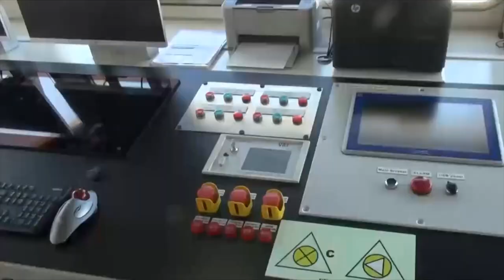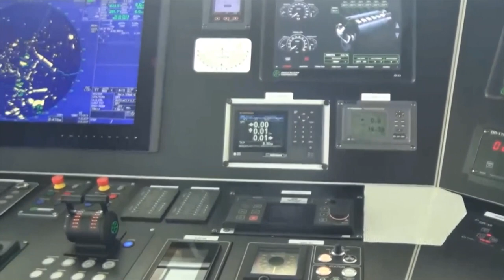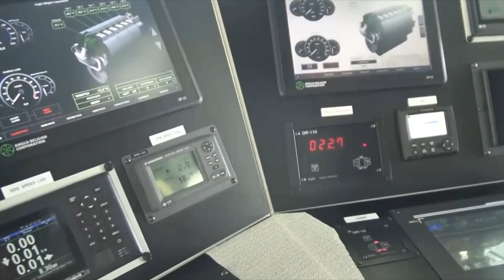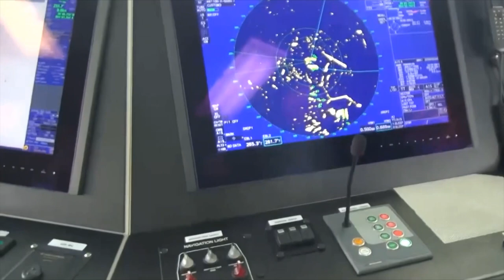💪تدشين آكبر باخرة تزويد بالمحروقات في البحر المتوسط 💪TANKER TOLGA💪